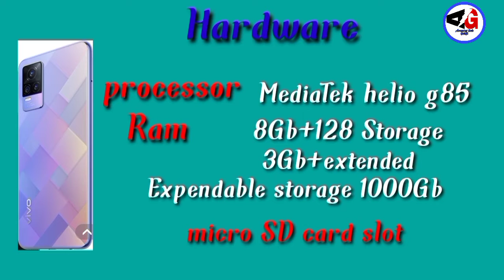NOTHING PHONE (1) UNBOXING AND FIRST LOOK PREFER BALANCE.